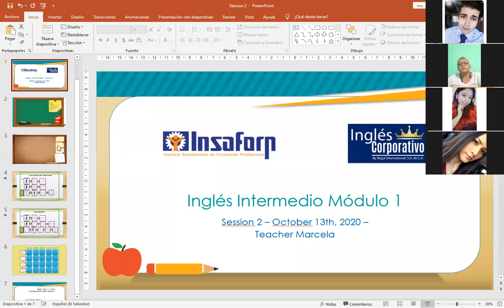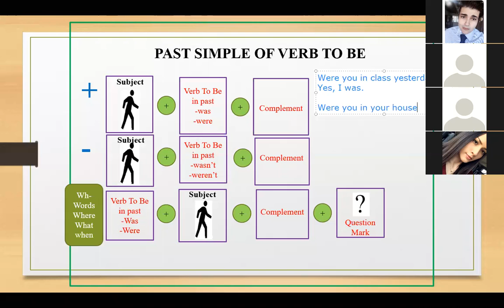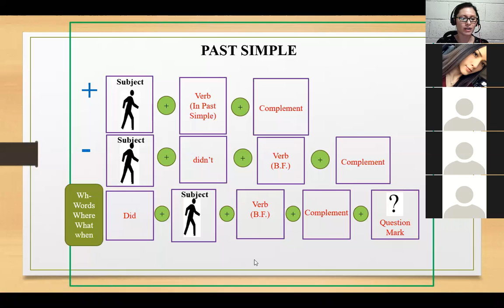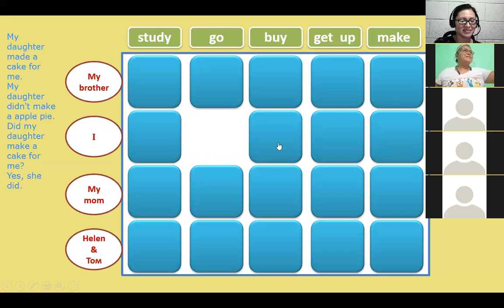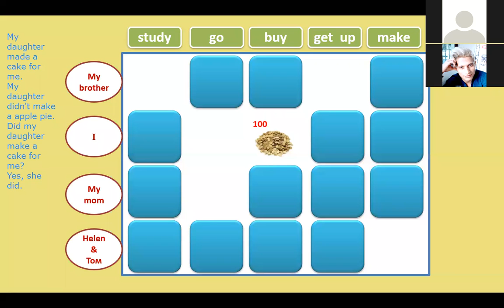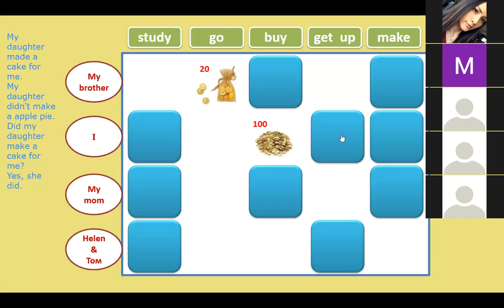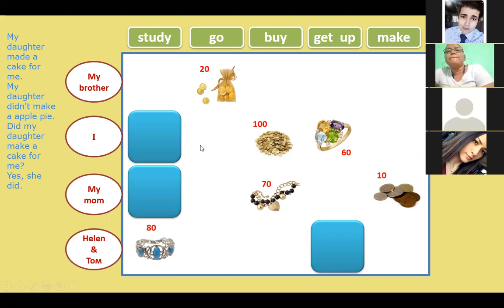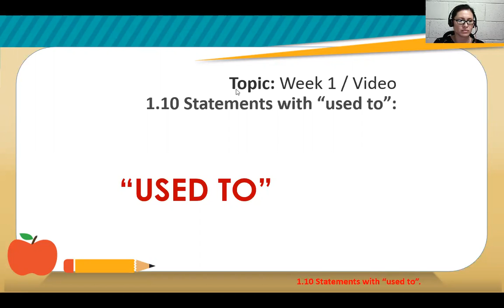Ingles Corporativo-Class 2- I1-01-9-10-PM-10-20 Review of Simple Past